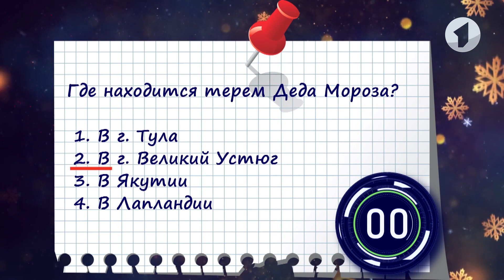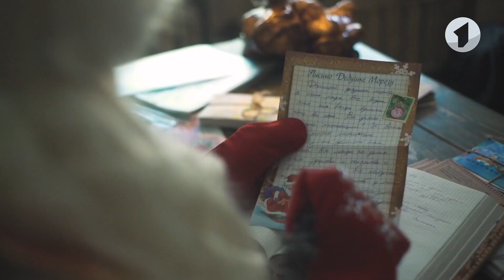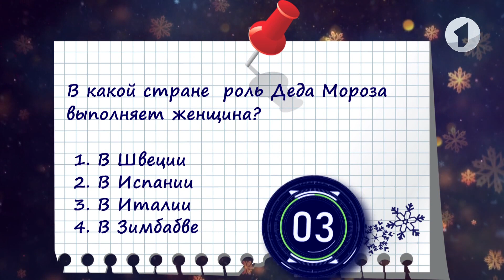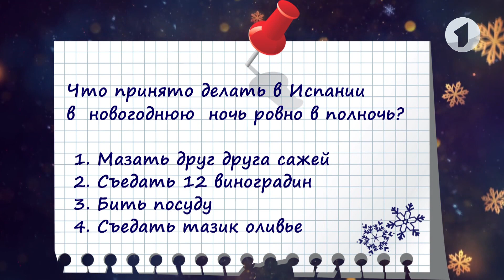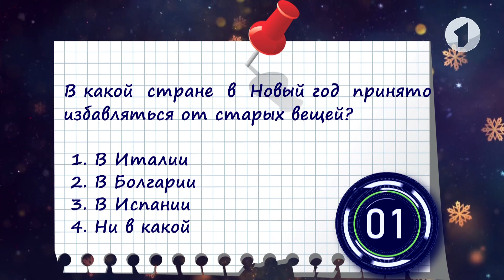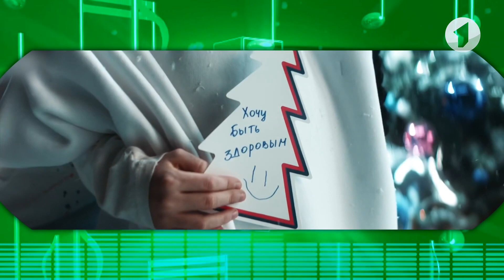Что? Откуда? Почему? Новый год, десерт и Ёлка – 09/01/23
00:00 Вступление
01:36 Тест «Новогодний»
07:42 Готовим простой десерт без выпечки «Баунти»
11:45 Популярная певица Ёлка